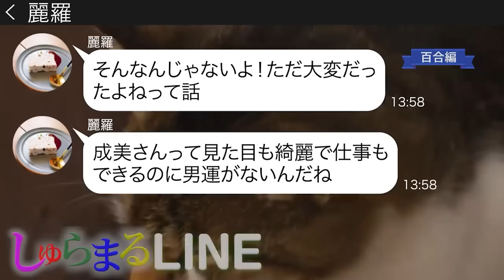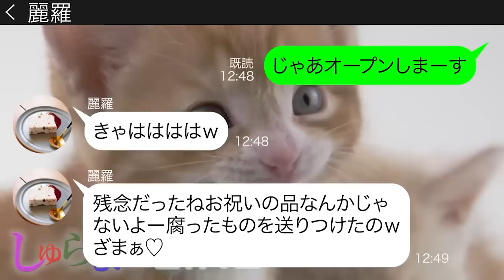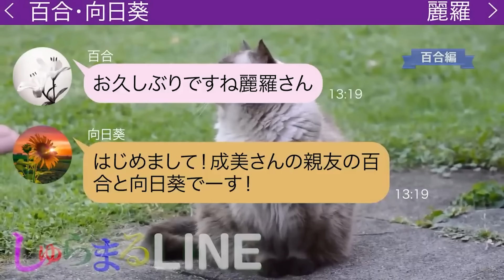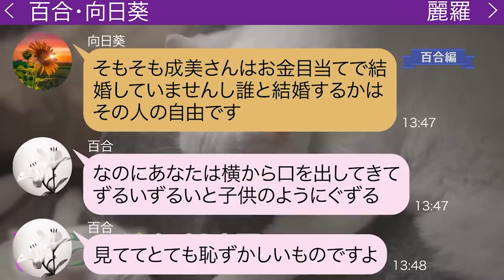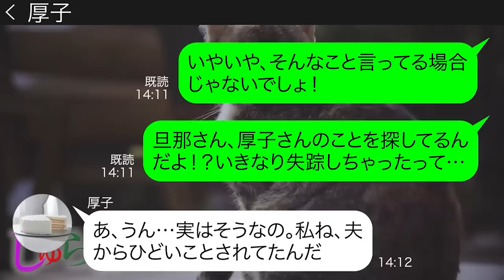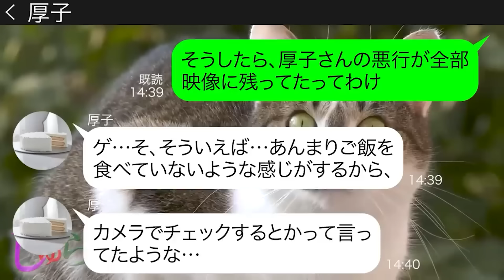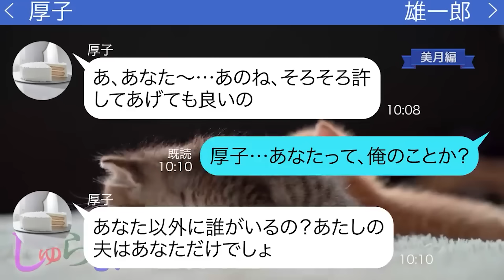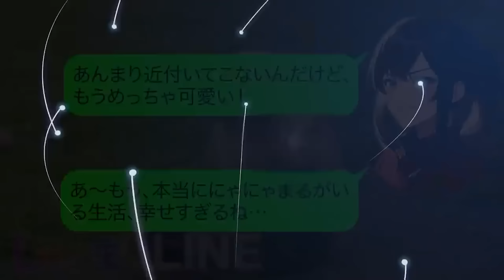社長と玉の輿再婚する私に嫉妬してゴミを送ったり嫌がらせをするママ友【LINE】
◆目次◆
0:00 【百合編】社長と玉の輿再婚する私に嫉妬してゴミを送ったり嫌がらせをするママ友
●登場人物●
麗羅(レイラ)→成美が社長と再婚と知って嫌がらせをするママ友
14:58 【美月編】三ヶ月前に離婚届を置いて失踪したママ友
●登場人物●
美月→第二子妊娠中の毒舌ママ
雄一郎→近所に住む仕事熱心な男性
厚子→雄一郎の妻　いい加減な性格